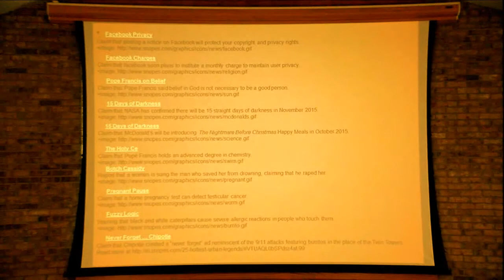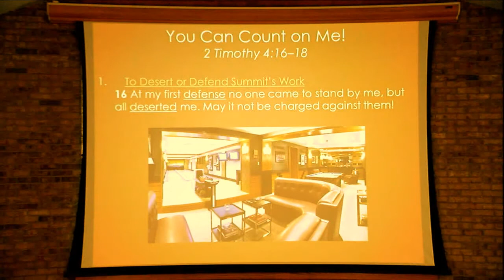Sunday PM Sermon (10/11/15) Neville Buchanan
Our Location:
6015 Alexandria Pike
Cold Spring, Kentucky 41076

Office Hours:
Mon-Tues. 8:30-3pm
Fri. 8:30-11:30pm

Service Times:
Sunday 10 AM Bible Study
Sunday 11 AM Worship
Sunday 6 PM Worship
Wednesday 7 PM Bible Study

Elders: Billy Herald & Tom Painter
Minister: Neville Buchanan
Associate: Brian Jones
Secretary: Morgan McDole

Deacons:
Adam Fuller - Community Involvement
Brad Herald - Finance
Chris Guin - Member Involvement
Gary Wilson - Family Wellness
Gideon Devadason & Paul Watts - Family & Fellowship
Jeff Carnes - Operational Support & Visual Communication
Jeff Schaefer - Facilities
Jim Painter - Missions
Jimmy Hutchings - Youth
Kevin Doerr-Graphics/Visual
Matt Wahl-Education